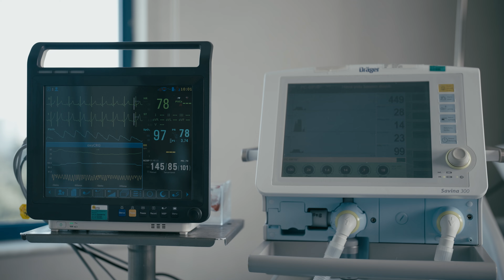Kalk turizmci kardeşim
Kalk turizmci kardeşim. Birlikte daha yapacak çok işimiz var.